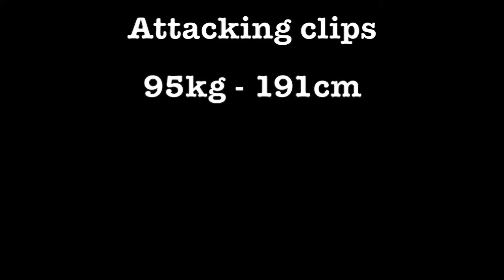ben foley rugby highlights - rotherham